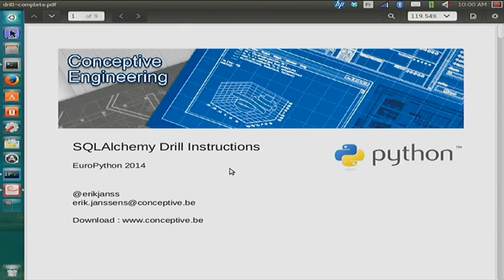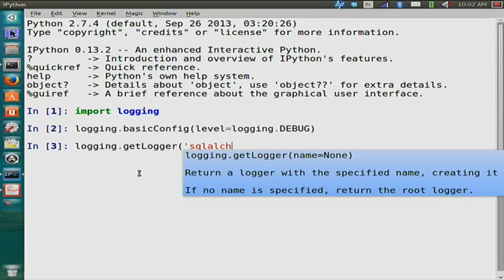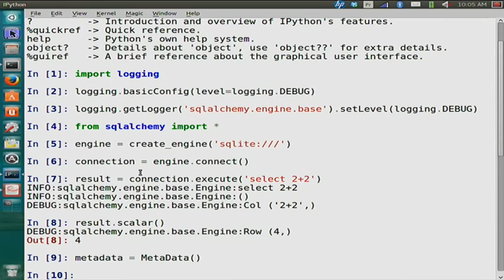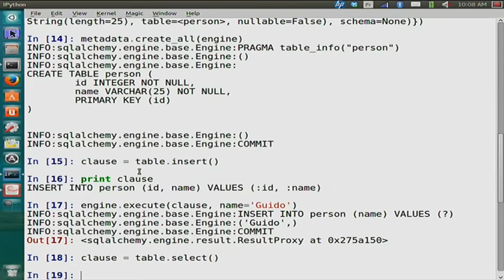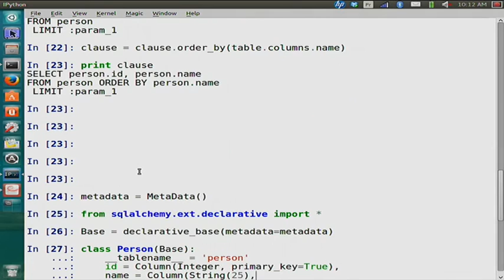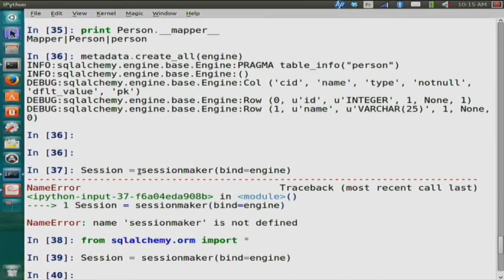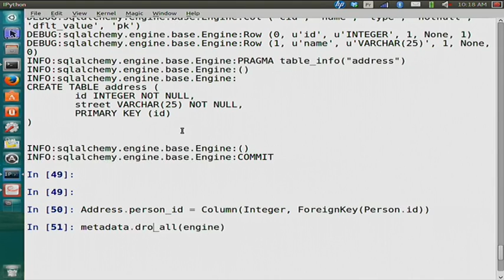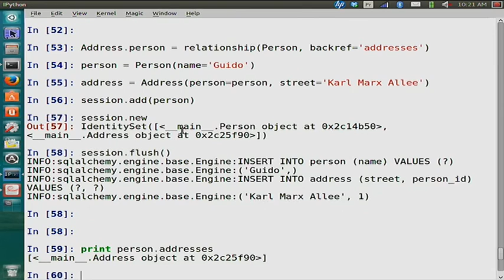SQLAlchemy Drill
If you have been looking to use SQLAlchemy in one of your projects, but found the documentation a bit overwhelming then this talk is for you.

If you have used SQLAlchemy but feel there are some holes in your knowledge of the library, then this talk is for you as well.  The idea is that during this talk you bring your laptop with you, and make sure you have SQLAlchemy installed. At the beginning of the talk, we fire up our Python interpreter and start to explore the library in a structured way. In the next 25 minutes, we'll go hands on through the various parts of the SQLAlchemy. We try out the concepts of each part of the library and make sure the basics are well understood.